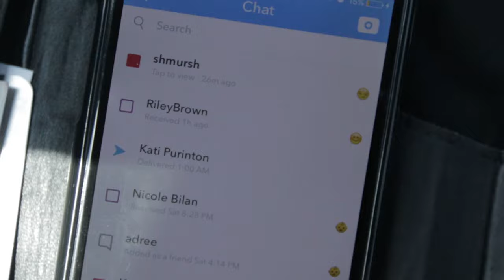Sick Marshall vs Cobrinha-inha - NABJJF LA Open 2016 w/ Commentary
June 26, 2016: After battling food poisoning for three days, I fought a young Cobrinha. My cardio was garbage and my mind was occupied trying not to ass-piss on the mat or my opponent.

This video was shot and edited by the legendary Sunny Jhaj.